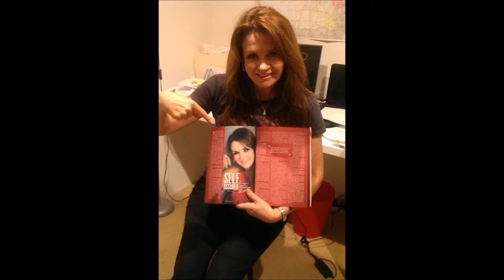Tanya Self joins Tracy & the Big D's "Christmas Show" on 104.9 Sunshine FM